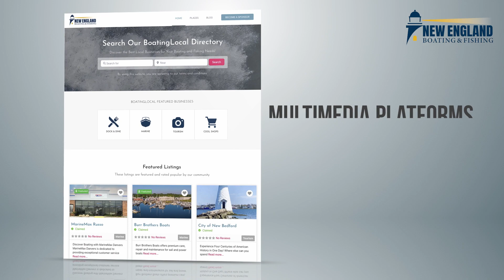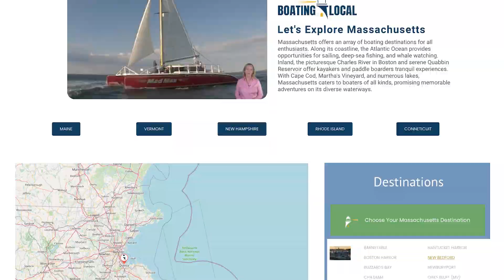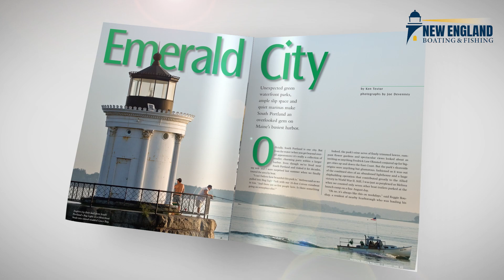NEB&F 50th Anniversary Resource Directory - Opportunities & Offerings Short Film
Blueview Media Solutions launches a huge new destination website, a new television series and begins work on a new glossy publication to debut in early 2025. Our Multi-Channel Publishing ... What is it? Why is it a wise investment for your advertising dollars.
New England Boating & Fishing is here for you!!